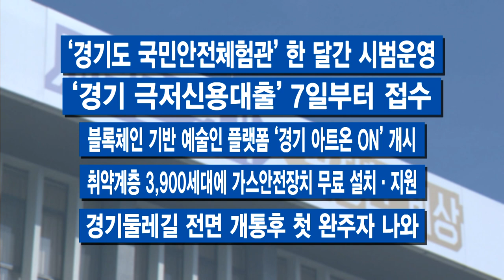3월 첫째 주 주간브리핑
3월 첫째 주 주간브리핑 시작합니다.

경기도가 코로나19 재택치료자가 늘어남에 따라 코로나19 전담 응급실 운영을 추진합니다. 보건소와 소방서 간 일대일 대응으로 재택치료자 응급상황 발생 시 보다 신속한 환자 이송이 가능해집니다.

경기도는 3일 우크라이나 사태 대응을 위해 유관기관, 경제단체, 수출기업 간 간담회를 열어
피해 상황을 모니터링하고 기관별 지원 대책을 강구했습니다. 도는 오는 23일부터 전담조직을 구성해 국내외 상황을 분석하고 대응책을 마련하기로 했습니다.

도내 보호종료아동의 안정적인 사회정착을 지원하는 경기도 자립지원전담기관이 지난 3일 의왕시에 문을 열었습니다. 도는 이달 안으로 북부에도 사무소를 설치하는 등 전담기관을 확대할 계획입니다.

경기도가 취약계층 이용시설 300곳에 미세먼지 청정구역 ‘맑은 숨터’를 조성합니다.
2016년부터 시작해 지난해까지 총 1,603곳의 시설을 지원했으며 올해는 총 15억 원을 투입해 지원할 예정입니다.

3월 첫째 주 주간브리핑 마칩니다. 시청해주신 여러분 고맙습니다.

- ‘경기도 국민안전체험관’ 한 달간 시범운영

- ‘경기 극저신용대출’ 7일부터 접수

- 블록체인 기반 예술인 플랫폼 ‘경기 아트온 ON’ 개시

- 취약계층 3,900세대에 가스안전장치 무료 설치·지원

-경기둘레길 전면 개통후 첫 완주자 나와